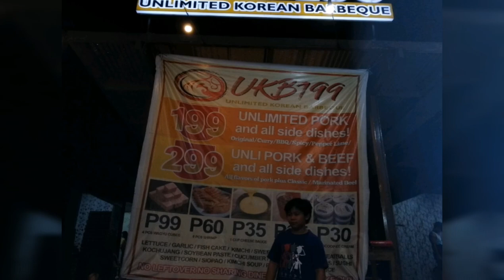AFFORDABLE UNLIMITED KOREAN BBQ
We were actually out at that time when Chzander suddenly requested a dine out, randomly pointing at this place. So we went to try. Affordable and SULIT. You'll enjoy the experience during ber months since grilling is life here. You can choose between their food court area or their cubicle.